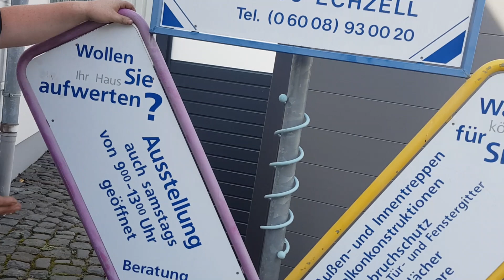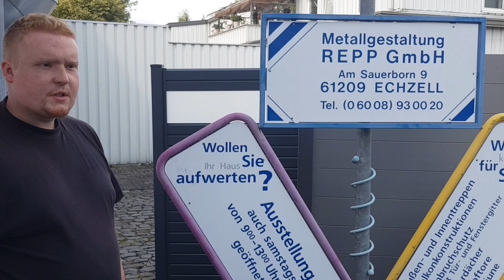Metallbau ist Kunst!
Beim Metallbau entstehen echte Kunstwerke!
Das sieht man im heutigen Video - denn die Azubis von Metallbau Repp lernen in ihrer Ausbildung auch, wie man Metall restauriert und wieder zum Strahlen bringt. Schau rein!☺️